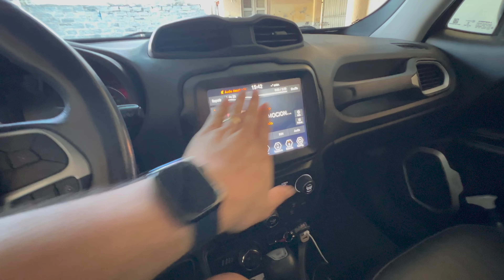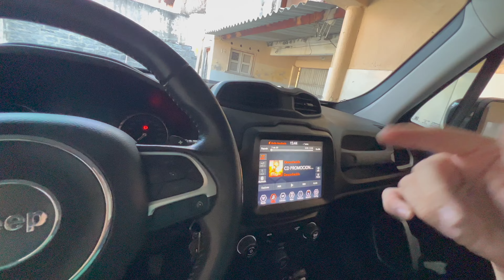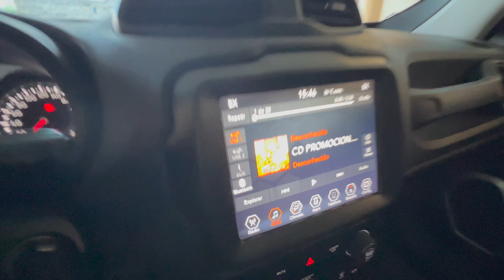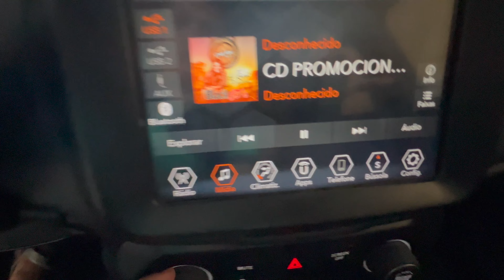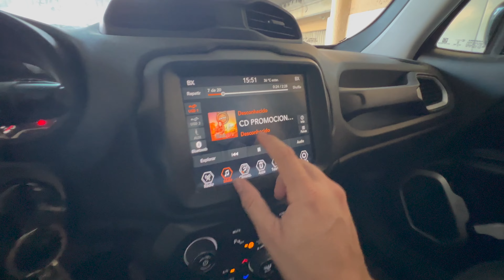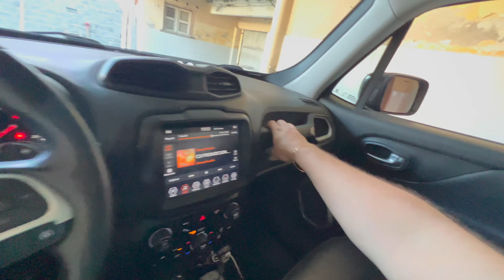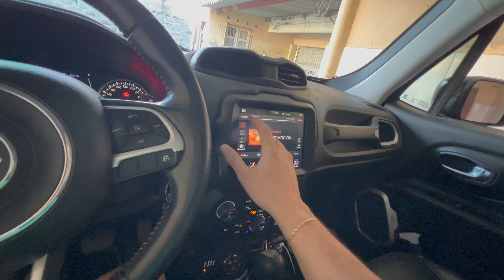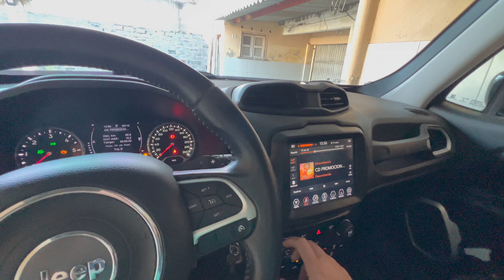O MELHOR CARRO QUE JÁ POSSUI, JEEP RENEGADE SEM DUVIDAS